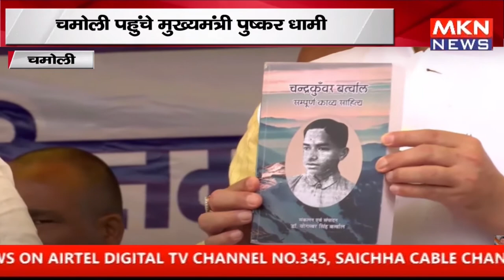चमोली - चमोली पहुंचे मुख्यमंत्री पुष्कर धामी, पोखरी में कवि चंद्र कुंवर बर्त्वाल स्मृति मेले का किया